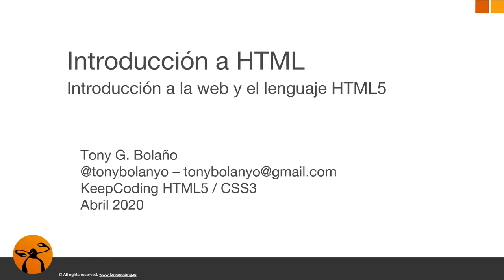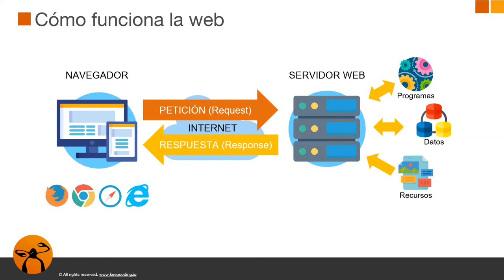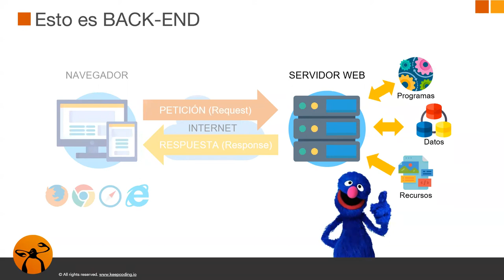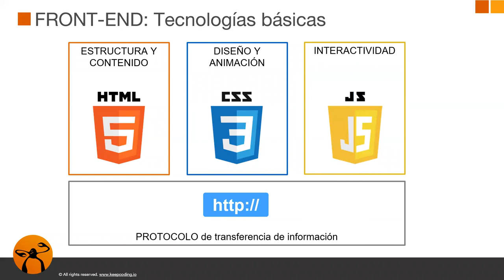¿Cómo funciona la web?